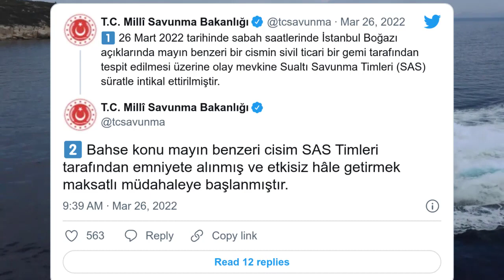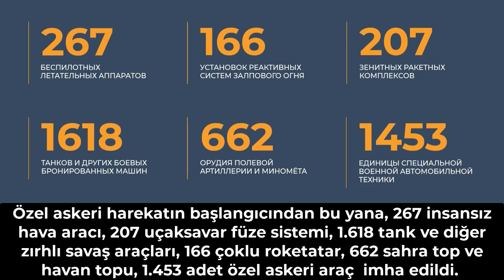MAYINLAR İSTANBUL'A GELDİ ! FELAKET KAPIDA ! ORDUMUZDAN AÇIKLAMA GELDİ ! UKRAYNA RUSYA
200'den fazla çeşitli askeri teçhizattan oluşan konvoyun, Ukrayna'nın doğusundaki Donbas bölgesine doğru ilerlediği dikkati çekti.

Rusya Savunma Bakanlığı Brifingi (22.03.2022)
▫Saldırıyı geliştiren Rus silahlı kuvvetlerinin alt bölümleri 6 kilometre daha ilerledi ve UROZHAYNOE yerleşimini ele geçirdi. Şimdi Ukrayna silahlı kuvvetlerinin 128. ayrı dağ saldırı tugayının birimleriyle savaşıyorlar.

▫Donetsk Halk Cumhuriyeti birliklerinin gruplandırılması, Ukrayna silahlı kuvvetlerinin 25. hava indirme tugayının savunmasının 4 kilometre derinliğine nüfuz etti ve KAMENKA, NOVOSELOVKA VTORAYA, VERKHNETORETSKOE yerleşimlerini ele geçirmek için savaşıyor.
▫KURAKHOVO yönünde, gece boyunca ilerleme beş kilometreye ulaştı. Donetsk Cumhuriyeti birimleri, 53. ayrı mekanize tugayın bir şirketini ve Ukrayna birliklerinin 54. ayrı mekanize tugayının saldırı taburunun birimlerini imha ederek GLAVNOE, TRUDOVSKOY, SHAKHT CHELYUSKINTSEV ve MARYINKA yerleşimlerini ele geçirdi.

💥Gün içerisinde bu bölgede 3 tank, 4 piyade muharebe aracı, 4 sahra topu ve 6 arazi aracı imha edildi.
▫Luhansk Cumhuriyeti halk milislerinin birimleri, KALYNOVO PAPASNOE, NOVOOLEKSANDROVKA, STEPNOE, BOGUSLAVSKOE yerleşimleri üzerinde kontrol kurdu ve Ukrayna silahlı kuvvetlerinin 30. ayrı mekanize tugayının birimlerini yok etmeye devam ediyor. Düşmanın 40'tan fazla personeli ve 5 arazi aracı imha edildi.

💥Gün boyunca, operasyonel-taktik ve ordu havacılığı, Ukrayna'nın 137 askeri tesisini vurdu. Bunlar arasında: altı komuta ve kontrol merkezi ve iletişim merkezi, iki çoklu fırlatma roket sistemi kurulumu, bir uçaksavar füzesi sistemi, sekiz roket ve topçu silah ve mühimmat deposu ve ayrıca 101 askeri teçhizat biriktirme yeri.

💥Rus hava savunma sistemleri, biri Bayraktar TB-2 olmak üzere 14 Ukraynalı insansız hava aracını havada düşürdü. Ka-52 ve Mi-28n helikopterlerinden oluşan bir grup "gece avcısı", gece saldırılarında 9 Ukrayna tankını, 7 piyade savaş aracını ve zırhlı personel taşıyıcılarını imha etti.

📊Özel askeri harekatın başlangıcından bu yana toplamda 230 insansız hava aracı, 181 uçaksavar füze sistemi, 1.528 tank ve diğer zırhlı muharebe aracı, 154 çok amaçlı roketatar, 602 sahra top ve havan topu ile 1.312 adet havan topu bulunuyor. özel askeri araçlar imha edildi.